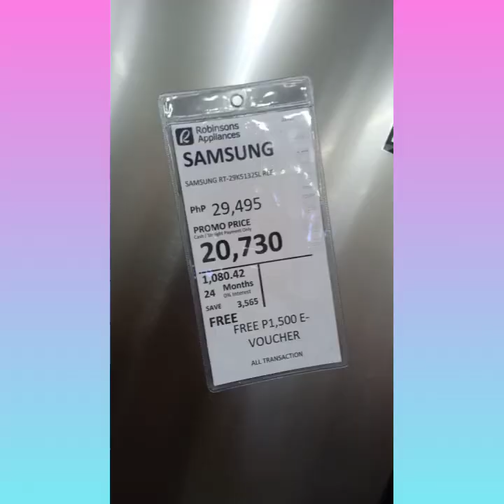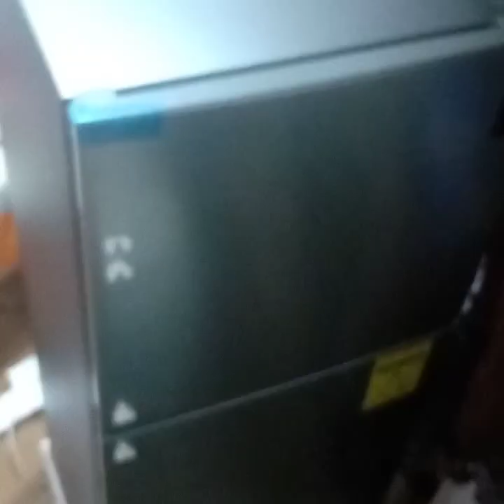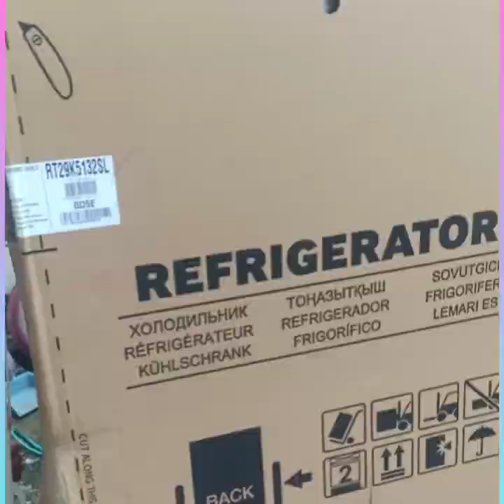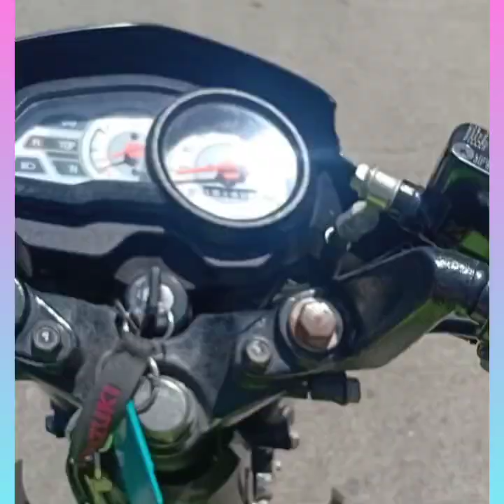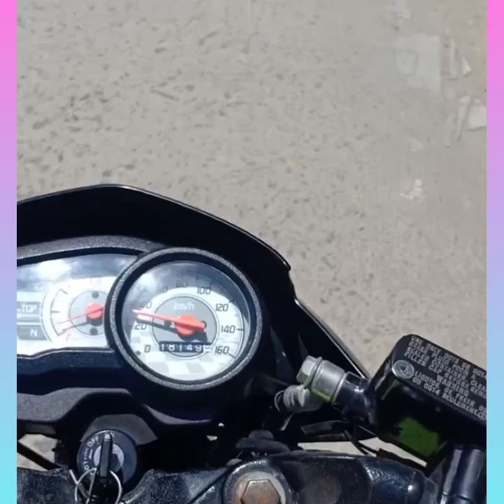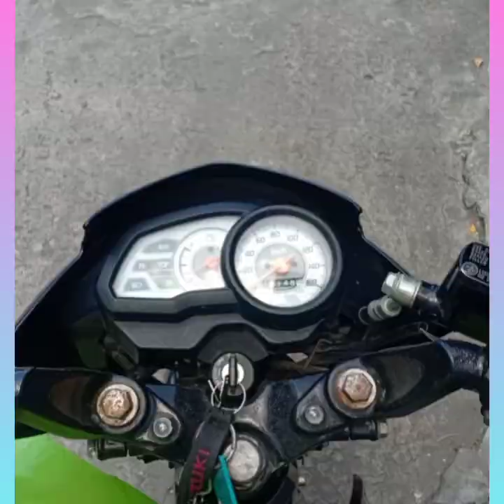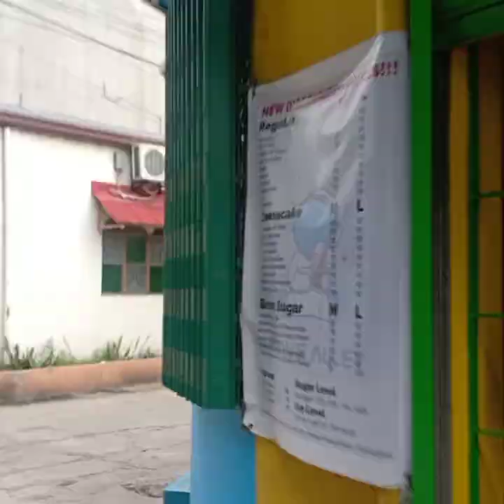BRAND NEW DIGITAL INVERTER 2DOOR SAMSUNG 11 CUBIC ft.REGRIGERATOR💖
SAMSUNG  TWO DOOR  DIGITAL INVERTER 11 CUBIC F.T..MAS MALAKI PA XA SAKEN..😹🥰🥰🥰FLEX KO LANG KASI DI NAMAN SAMIN..
CREDIT TO SISSY FREDZ❣️